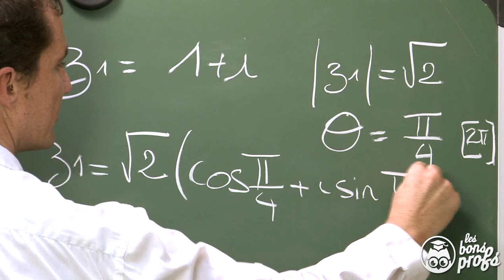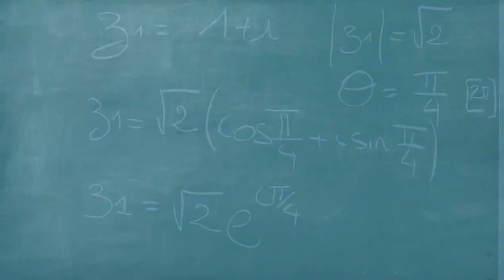Forme trigonométrique et exponentielle - Exercice - Maths terminale - Les Bons Profs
Un exercice de maths sur la forme trigonométrique et exponentielle.